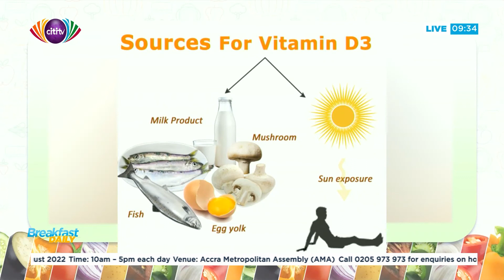What do you know about Food Allergies | Breakfast Daily